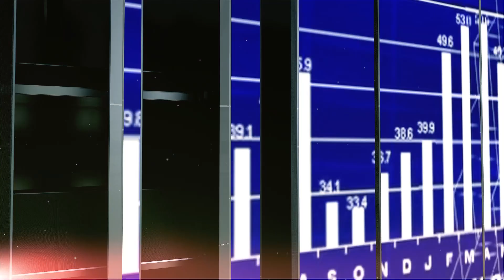XXIII Konferencja IDM: NAD CZYM DEBATUJE RYNEK KAPITAŁOWY W POLSCE? | W. Markiewicz